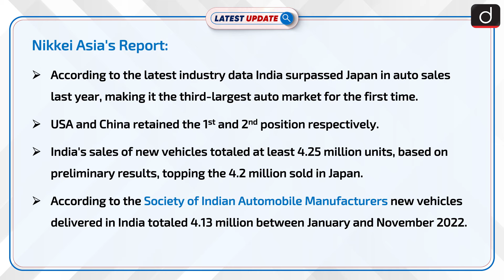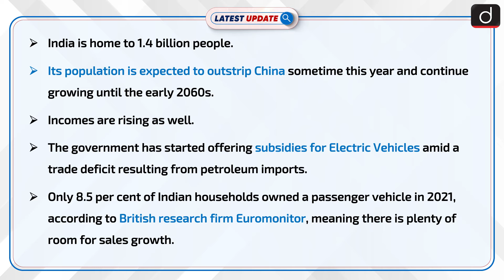Nikkei Asia's Report | Latest update | Drishti IAS English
India surpassed Japan in auto sales last year, according to the latest industry data, making it the third-largest auto market for the first time. India's sales of new vehicles totaled at least 4.25 million units, based on preliminary results, topping the 4.2 million sold in Japan.

Dear Viewers,